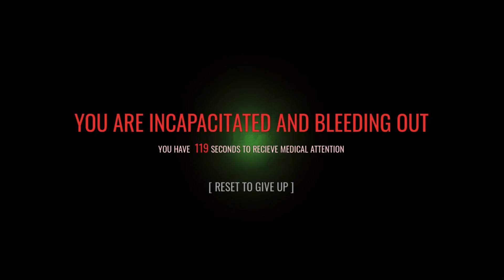some fireteam clips of mine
I was recording some game sessions i did and decided to make a montage edit of it.